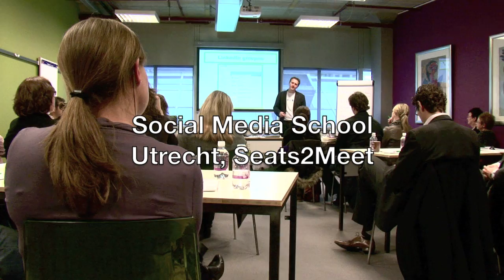MarketingRSLT Social Media School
Social media bieden organisaties veel mogelijkheden. Maar hoe pak je het goed aan? Welke stappen moet je zetten en wat heb je daarvoor nodig? Kom naar MarketingRSLT Social Media School en leer hoe je social media succesvol kunt integreren binnen de marketing- en communicatiestrategie van je organisatie.